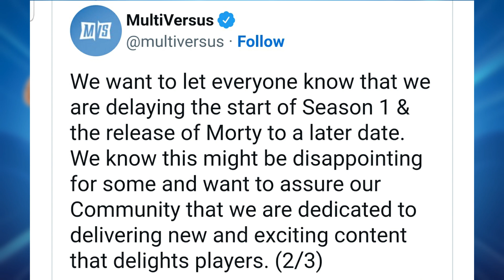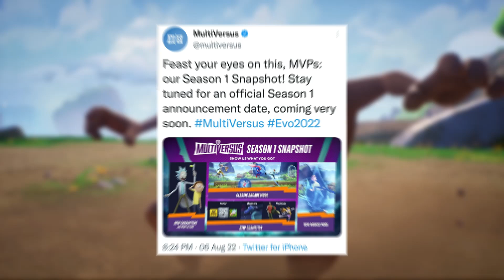When Will Rick And Morty Be Available In MultiVersus!? | WB MULTIVERSUS Season 1 Update